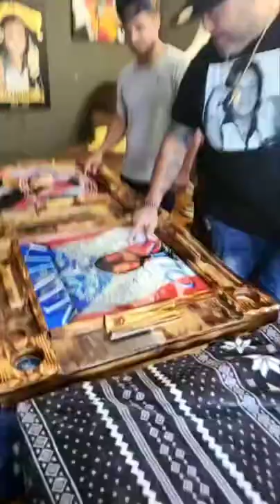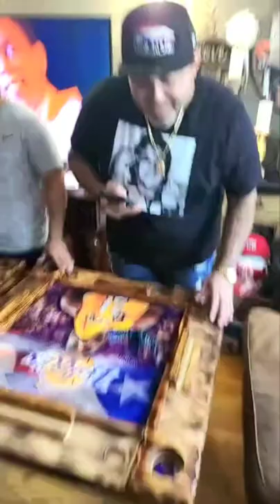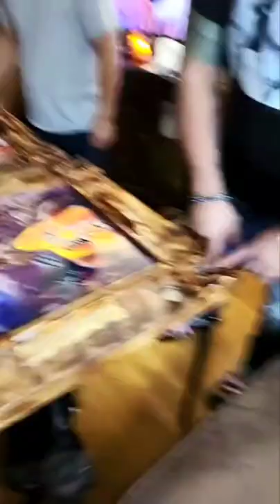Custom Made Domino Tables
These are actual custom Domino tables, made from scratch everything from the artwork design ideas to the wood craftsmanship by my uncle. We are a unique team... I will be posting up many more videos...

New York clients my man the BoriWay...
3 tables... Thank you My G...